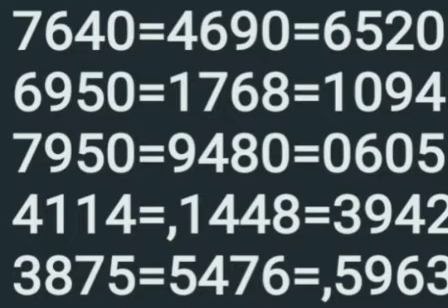10 3 23 നിർമൽ സാധ്യത നമ്പർ